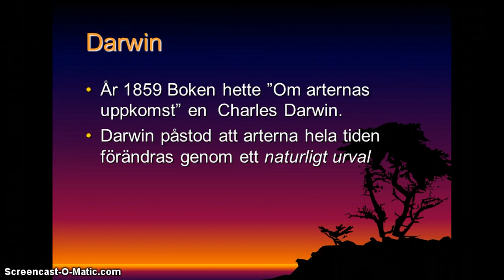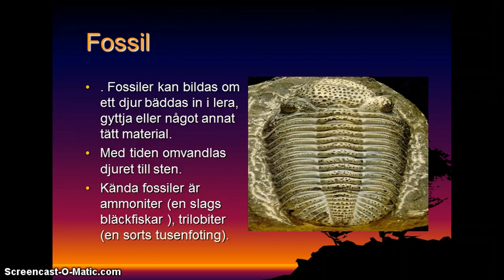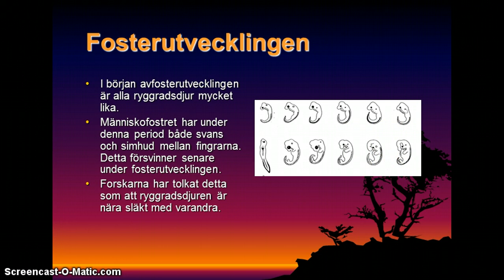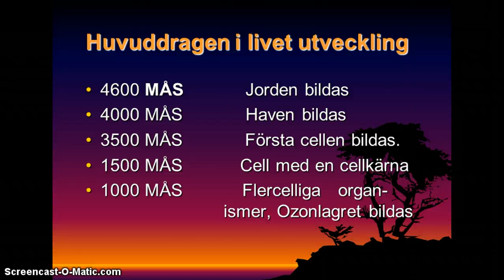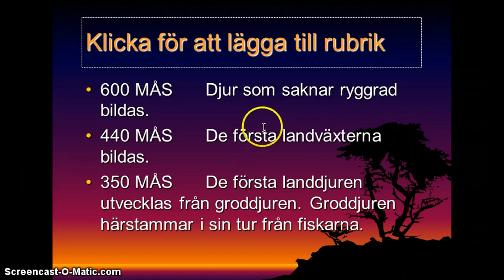Genomgång 3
Biologi för årskurs 7